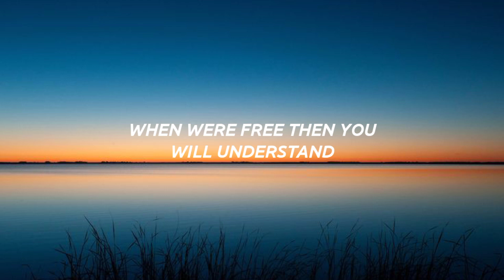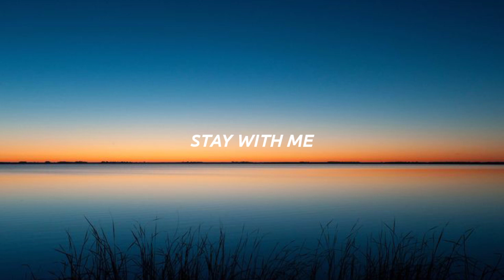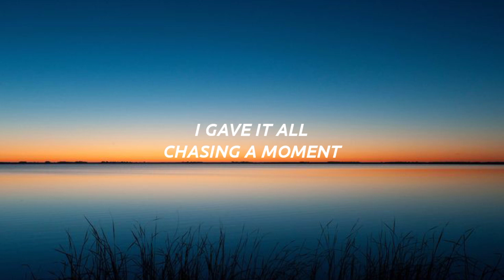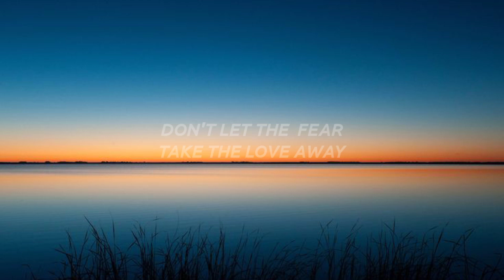Lucas Larvenz - At the top (lyrics)